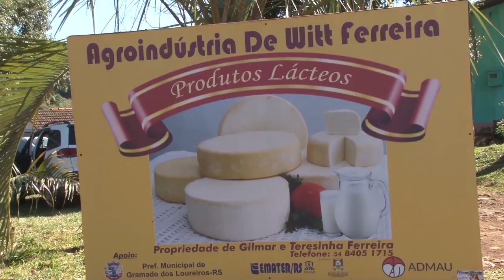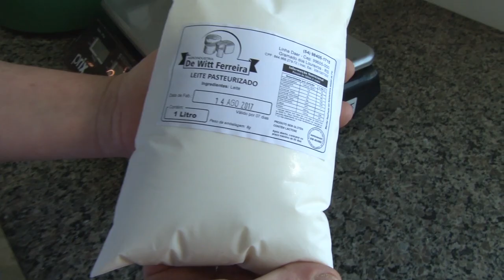Rio Grande Rural #1008 08/04/18 1º bloco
- Produtores do Programa Gestão Sustentável da Agricultura Familiar colhem bons resultados